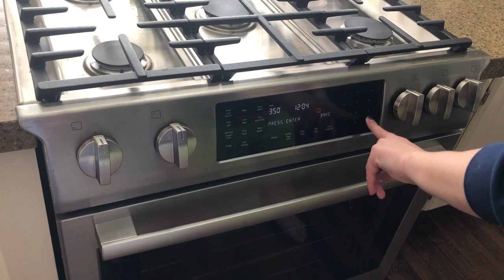Mandy's Baking Business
Learn about a Blue Valley North student, whose baking business is taking off.